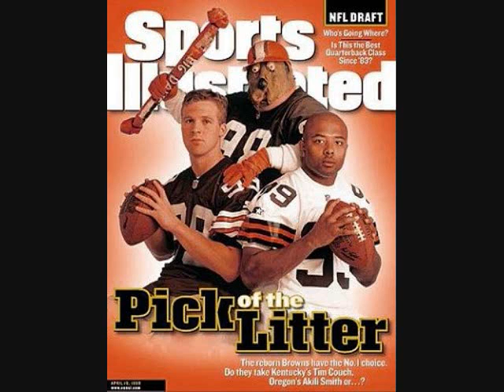ALL THE FANS (a Browns song)